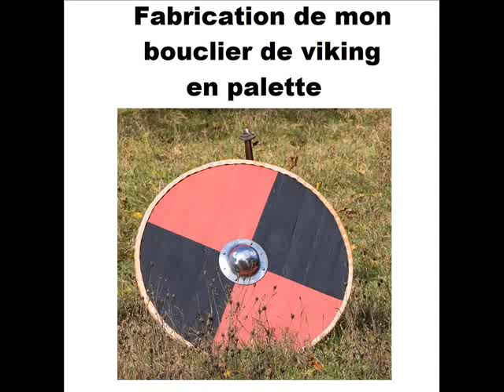fabrication de mon bouclier viking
je vous présente la fabrication de mon bouclier viking, étape par étape.